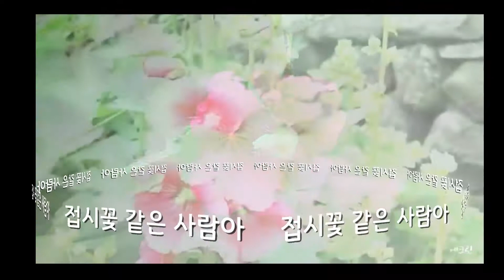[꽃노래] 접시꽃(임부희 - 가사자막)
임부희 교수가 부르는 접시꽃